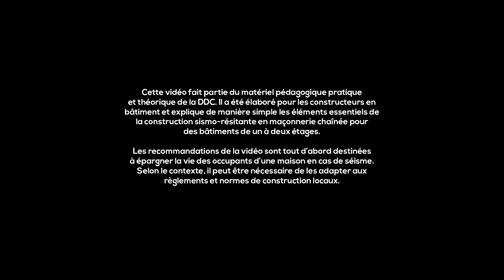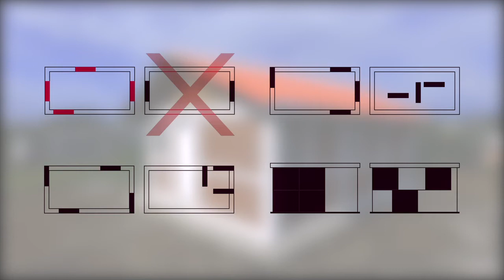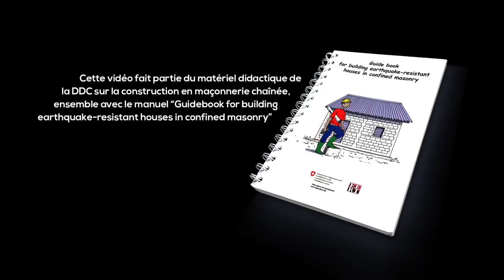Maçonnerie chainée 02 de 11: Système de chaînage